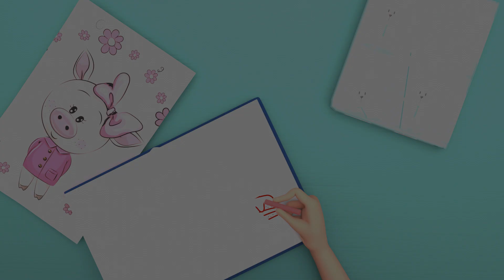Happy Birthday | Kids Songs & Nursery Rhymes - Coco Cartoon #61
The "Happy Birthday Song" for kids is a universally recognized and joyful tune sung to celebrate someone's birthday. It's a heartwarming tradition that brings people together to wish the birthday person well and typically includes the repeated phrase "Happy birthday to you." It's a cherished and memorable moment for both children and adults.

About Banana Coco Cartoon After School Club :
"At Coco Cartoon After School Club, our primary objective has always been to captivate families with entertaining and educational content, turning relatable preschool moments into a delightful experience. Our enchanting 3D animations and catchy tunes create a world that revolves around the everyday adventures of young children.
In addition to assisting preschoolers in mastering letters, numbers, animal sounds, colors, and more, our videos convey important life lessons that promote social development. This provides parents with an opportunity to engage and educate their children as they watch together.
Coco Cartoon After School Club: Where kids can be both joyful and intellectually engaged!"